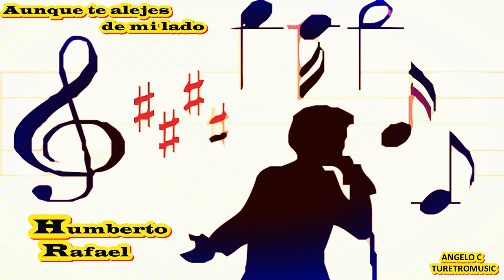HUMBERTO RAFAEL - AUNQUE TE ALEJES DE MI LADO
HUMBERTO RAFAEL  -  CANTANTE VENEZOLANO  QUE RESALTO CON CANCIONES BALADAS AQUÍ UNA DE ELLAS   - HUMBERTO RAFAEL  -  AUNQUE TE ALEJES DE MI LADO - VIDEO REALIZADO POR ANGELO C DESDE VENEZUELA PARA EL MUNDO RECORDAR ES VIVIR